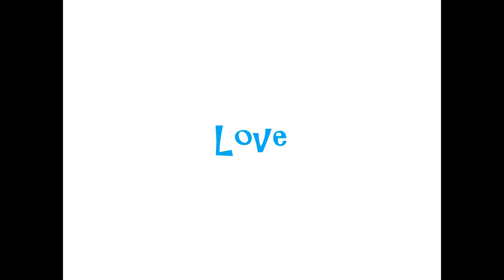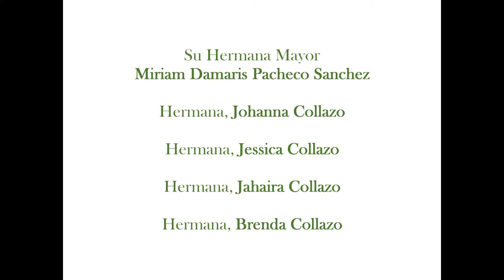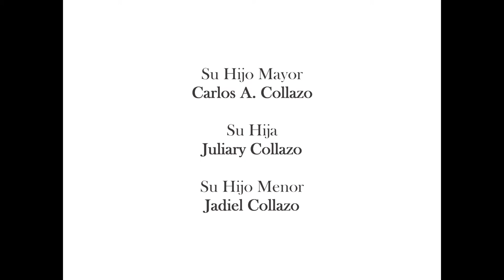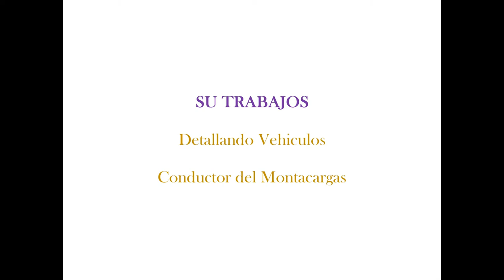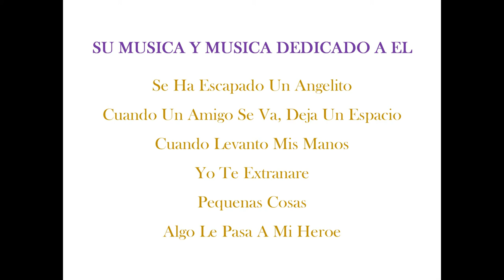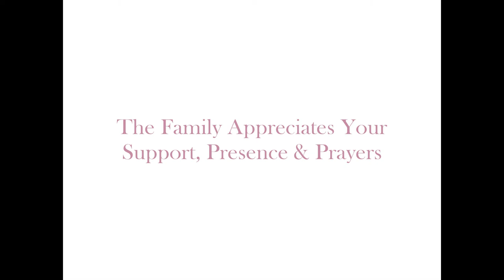Rizquermi Collazo Sanchez RIP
Rizquermi Collazo Sanchez by Home Quarters LLC 091818